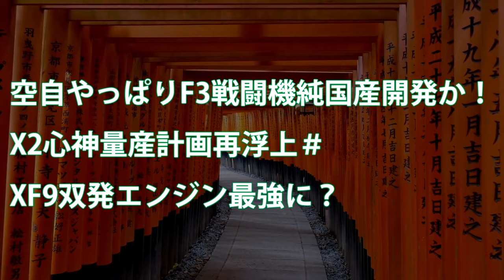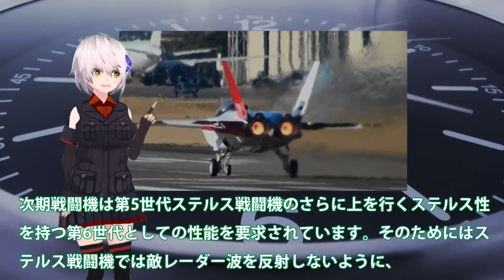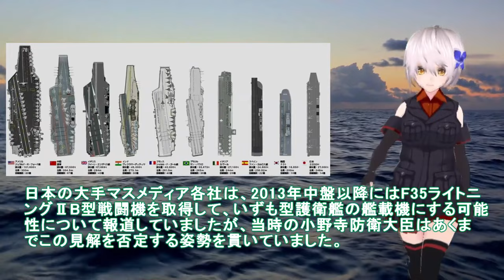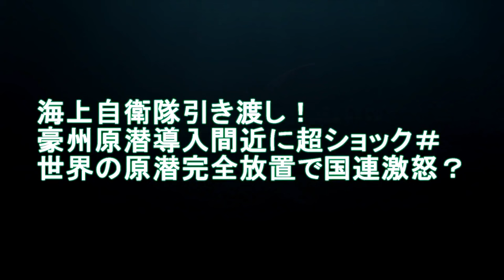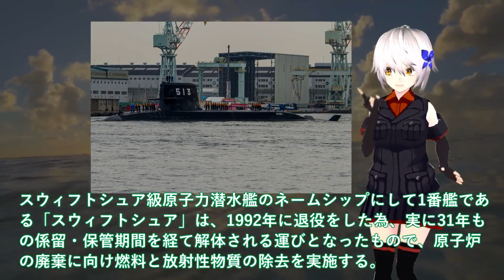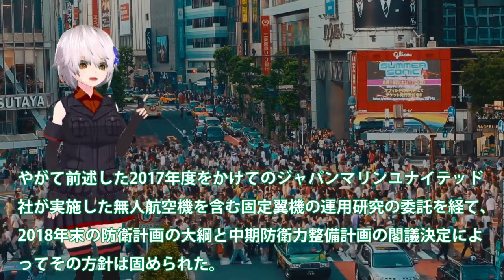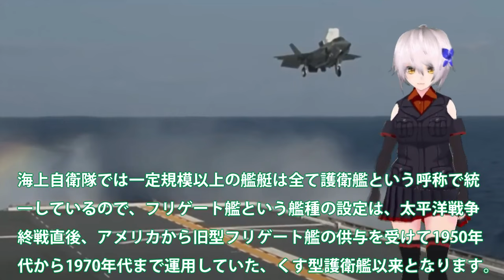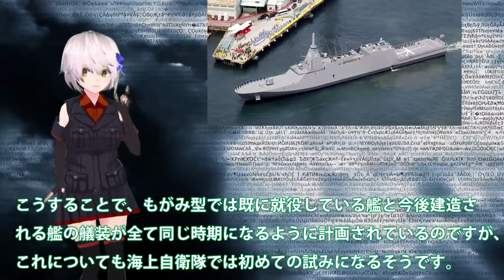【ゆっくり解説】自衛隊スペシャル 空自やっぱりF3戦闘機純国産開発か！X2心神量産計画再浮上＃XF9双発エンジン最強【軍事スペシャル・特集】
1空自やっぱりF3戦闘機純国産開発か！X2心神量産計画再浮上＃XF9双発エンジン最強に？

2防衛省ついに次期空母建造計画発動か！護衛艦ひゅうが・いせの次世代無人機空母＃海自護衛艦いずも・かがマジでヤバい実力？

3海上自衛隊引き渡し！豪州原潜導入間近に超ショック＃世界の原潜完全放置で国連激怒？

4海自護衛艦かがに異例の自体か！急展開軽空母化「かが」の艦首改造＃F35B発着試験も艦載数10機に？

5海自もがみ型6番艦進水か！悪魔的建造スピードは国連も恐れる？7万馬力30ノットは桁外れ＃

引用・転載「出典：海上自衛隊ホームページ」
引用・転載「出典：航空自衛隊ホームページ」
引用・転載「出典：陸上自衛隊ホームページ」

【限界に挑む！】航空自衛隊パイロット  “過酷な飛行”に密着…カメラ手に同乗取材『バンキシャ！』
これからとんでもないデモフライトを魅せる 自信に満ちたF-2戦闘機パイロットが超カッコいい！